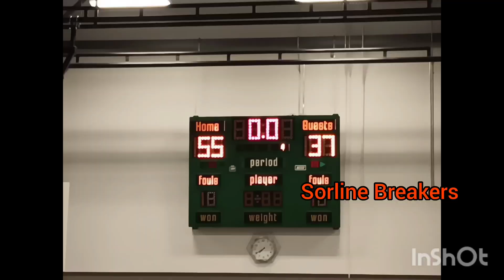CMHA vs. Shoreline Breakers Basketball Game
the basketball players